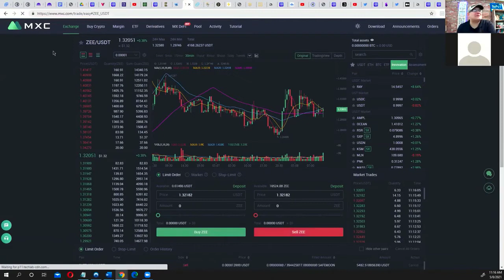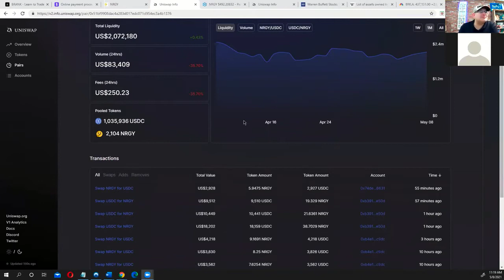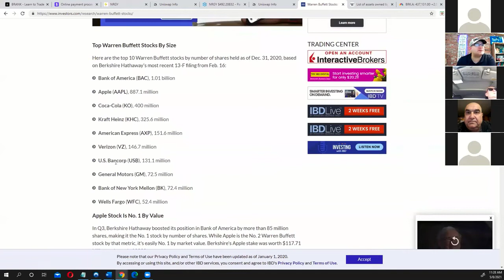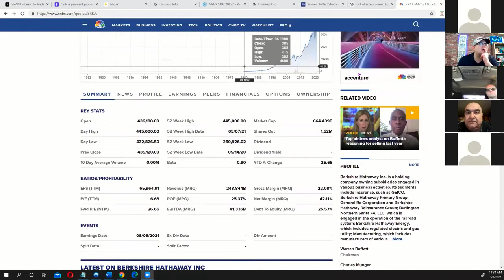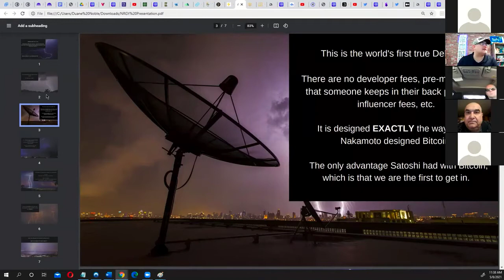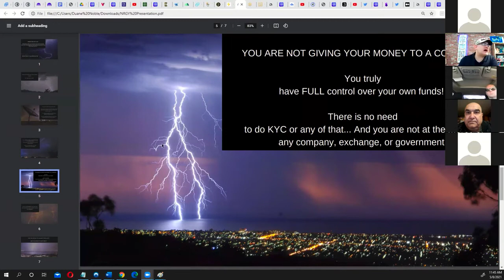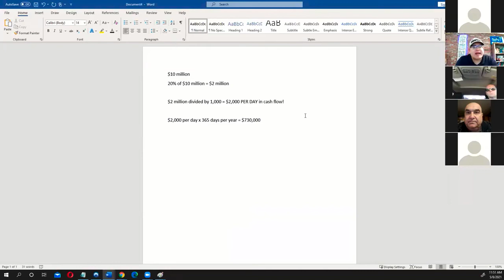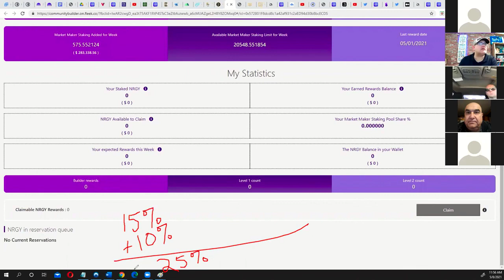Can DeFi Be Bigger Than Berkshire Hathaway?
***A Decentralized Berkshire Hathaway in the making?*** 🏦
Have you heard of how NRGY the DeFi coin produces cash flow to its stakeholders based on the revenue of its Decentralized Applications (D-Apps)?
Staking NRGY is like owning a piece of a decentralized bank that is owned by the Community, which is sustained by the revenues its applications create, similar to a decentralized Berkshire Hathaway.
You are at the beginning of something EPIC!
You will want to watch this video to the end which will show you the potential for becoming an NRGY stakeholders.
The NEW D-Apps being created will bring SIGNIFICANT cash flow to NRGY stakeholders.
The race to stake at least 25 NRGY will be on when people see how we are making money weekly and monthly!
NOW is the time to get involved and build the community!!
Although there are no guarantees, we believe NRGY could potentially ROCKET into the thousands $$ and on into the 10's of thousands $$$ fairly quickly, especially with the implementation of these NEW D-Apps!
There are TREMENDOUS profits to be made Staking this amazing DeFi coin and sharing it with others through our Community Builder D-App.
Watch how you can profit from this AMAZING coin and how you transform your financial future!